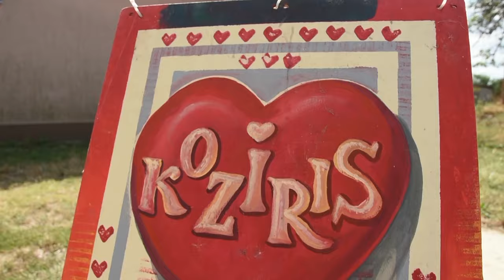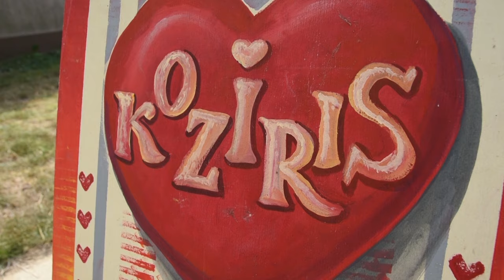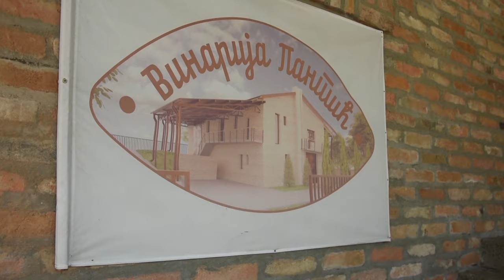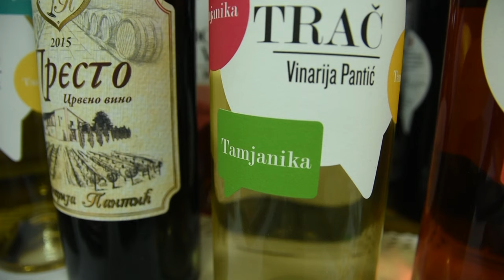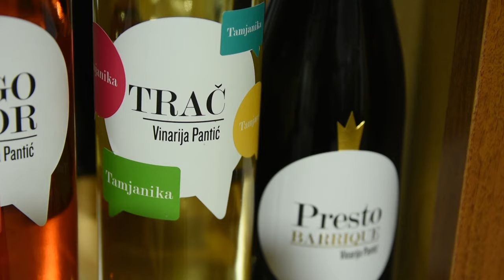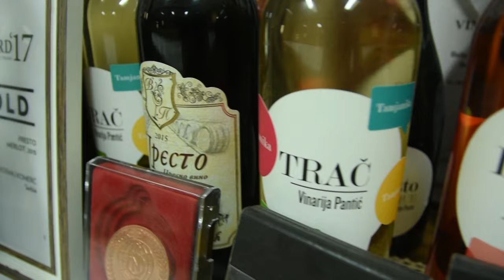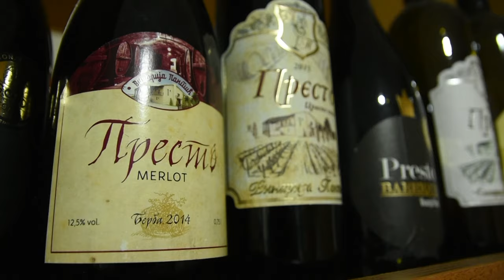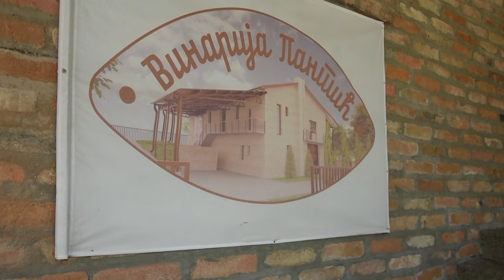Poljoprivredna emisija Farma 1154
U 1154. epizodi emisije Farma gledaćete reportaže koje su osvojile najviše simpatija gledalaca u mesecima koji su za nama.
Uživajte. :-)